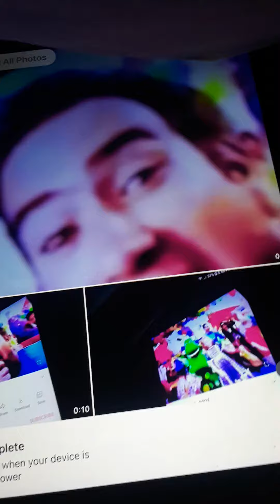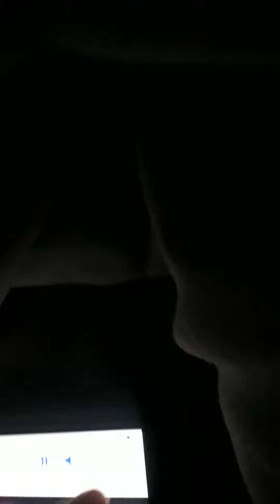March 14, 2021